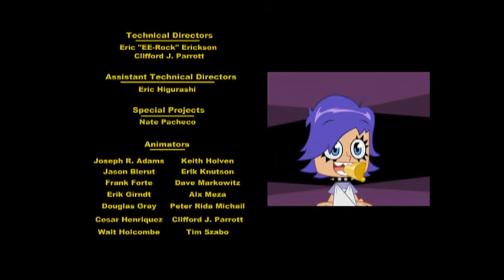Hi Hi Puffy Ami Yumi S02E04 Helping Hand/Neat Freak/Hypno Kaz Full Episode Logoless HQ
Helping Hand: Yumi cramps her hands badly while signing autographs and can't use them, so Ami decides to help Yumi out. Yumi then takes advantage of Ami

Neat Freak: Ami is tired about not having the group being very clean. She forces Kaz and Yumi to clean the bus completely, but soon Ami can't find her drumsticks on the night of a concert

Hypno Kaz: A magician named Dr. Mysto tries to hypnotize Yumi and cure her of nail biting, but he hypnotizes Kaz by mistake